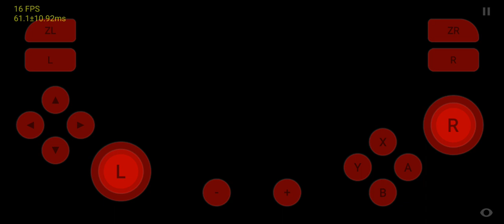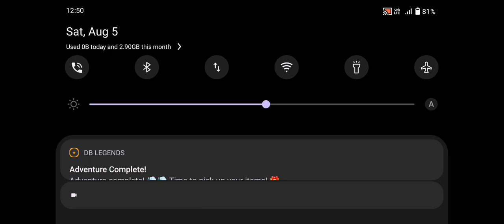Skyline Edge V63 Game Test Tales of Vesparia Mali G57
Game - Tales of Vesparia
Device - Vivo Y75 5g Mali G57 Dimensity 700 8/128 gb
Status - good fps Playable
note - Use docked mode to zoom out